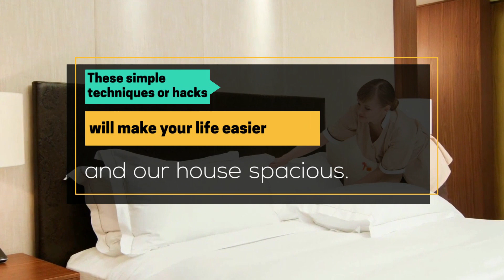Marie Kondo Method: Declutter And Tidy Your Home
It is always worth cleaning and decluttering your house according to the Marie Kondo method, as it has taken the world by the blizzard. This is one of the most wonderful methods to keep your house well-maintained and decluttered on a regular basis. The idea behind this concept is that it inspires people to understand the significance of clearing the mess in the most organised manner. If you also want to declutter and organise your abode using Marie Kondo's method, keep the tips mentioned above and tricks in mind. To know more, check out the link shared